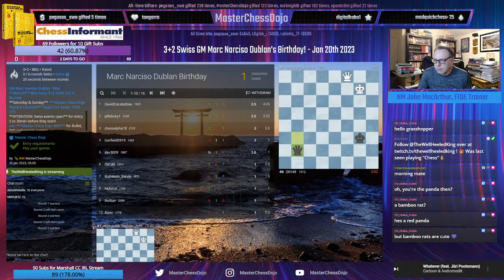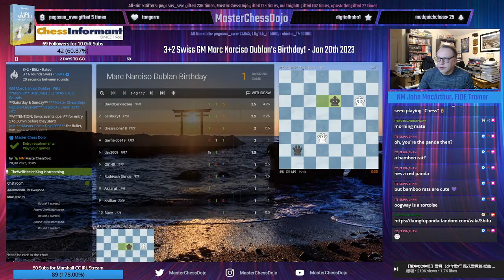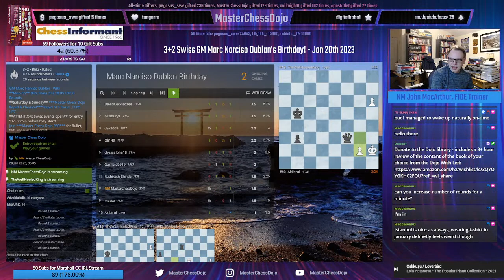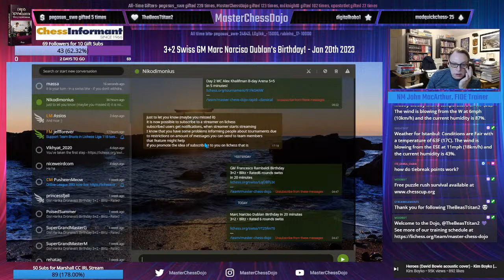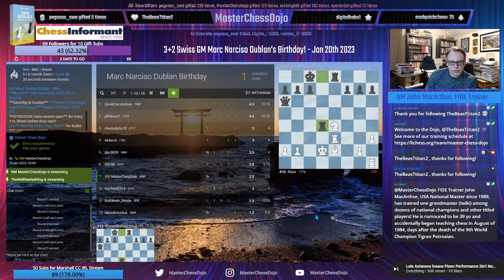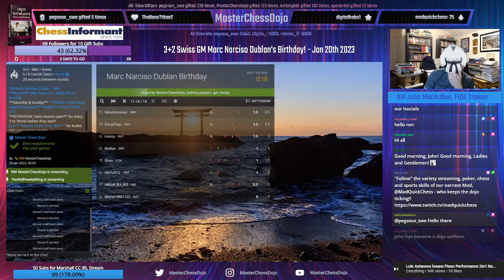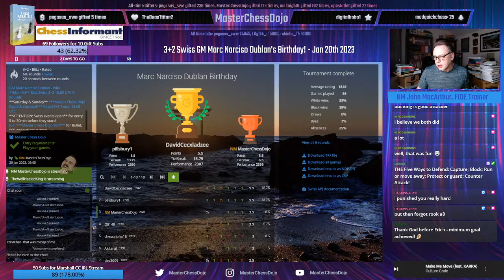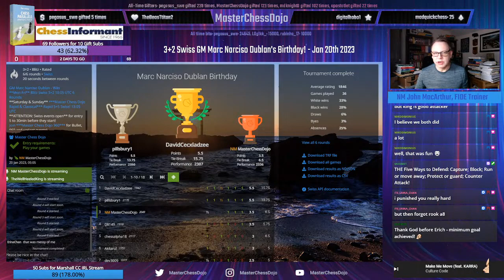3+2 Swiss GM Marc Narciso Dublan's Birthday! January 20th 2023